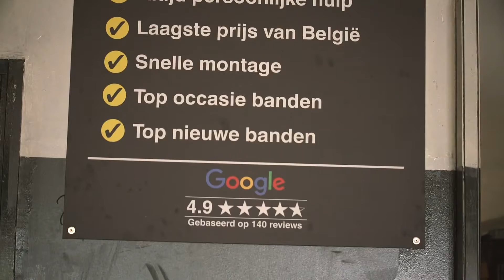TBL Banden - Uw Betrouwbare Bandencentrale in Genk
Met TBL Banden uit Genk bent u verzekerd van veiligheid op de weg met hoogwaardige autobanden. Als ervaren bandencentrale met meer dan 20 jaar expertise bieden wij een breed assortiment aan kwaliteitsbanden voor professionele bandenwissels.

Experten in Limburg - Betrouwbaarheid gegarandeerd

Onze deskundige medewerkers staan klaar om u te adviseren bij het kiezen van de juiste banden voor uw voertuig. Of u nu zoekt naar Michelin, Continental, Pirelli, Dunlop, of andere gerenommeerde merken, wij hebben ze allemaal in huis. Vertrouw op onze vakkundige service en laat uw autobanden wisselen door professionals.

Bandenservice die voldoet aan al uw behoeften

Bij TBL Banden verzorgen we niet alleen bandenwissels, maar ook bandenreparaties. We streven er altijd naar om onze klanten snel en efficiënt van dienst te zijn. Met onze uitgebreide expertise kunnen wij elke reparatie uitvoeren en uw banden weer veilig maken.

Neem contact op voor de beste bandenservice!

Naast ons filiaal in Genk biedt TBL Banden ook haar service aan in de omliggende steden en gemeenten. Laat ons weten waar u zich bevindt (Hasselt, Houthalen-Helchteren, Bilzen, etc.) en wij zorgen dat u snel geholpen wordt! Neem vandaag nog contact met ons op voor een professionele bandenservice die voldoet aan al uw behoeften.

TBL Banden, uw vertrouwde partner voor banden in Genk en omstreken.

INFO

Henri Fordlaan 86/4, 3600 Genk
0478/94.31.98